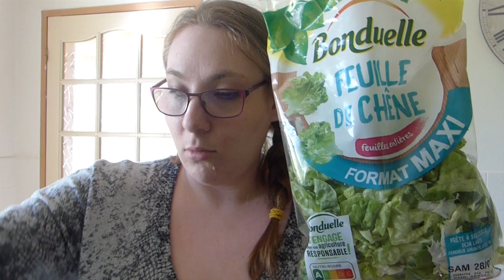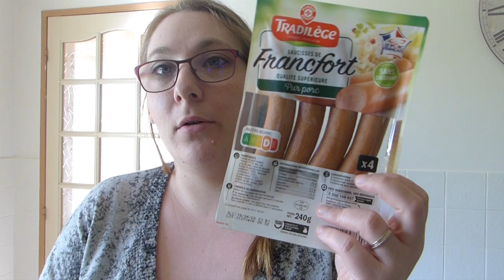{ RETOUR DE COURSES 2020 } N°12